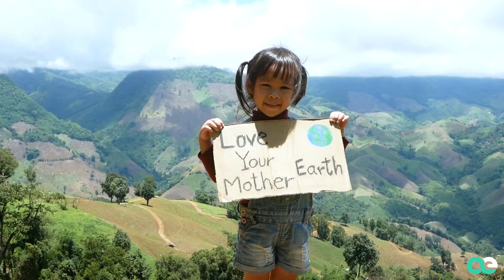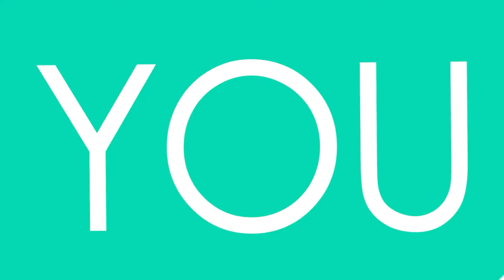A Perfect World | Official video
En Naeco sabemos que las personas son las que mueven el mundo y que gracias a ellas podemos construir un mundo más sostenible para las generaciones futuras. Por eso, nuestro video de "A perfect world" va dedicado a ti y a todos los que como tú, luchan cada día por realizar pequeñas acciones que sirvan para mejorar nuestro planeta. 🌏

🎼  Canción y video original de Naeco.

Lyrics

Anything´s possible,
In a perfect world, plenty of love, full of hopes,
We still have … LIFE

Together with you, together with you, together with you, together with you
Naeco, could change the world

We are looking for a chance.
We need you, dreaming too
In a perfect world, with no waste, just resources
We still have … TIME

We need to believe that miracles are possible
Learn from Mother Nature that teach us about sustainability
Fresh air, clean water, big trees, green lands, huge oceans,
Isn´t this a really good reason to change?
Wake up! Wake up and look at the present!
We just have an opportunity to save our home, this great blue planet called Earth!

Letra

En un mundo perfecto, lleno de amor, lleno de esperanza,
Todavía tenemos ... VIDA

Junto a ti, junto a ti, junto a ti, junto a ti
Naeco, podría cambiar el mundo

Buscamos una oportunidad.
Te necesitamos, soñando también
En un mundo perfecto, sin residuos, solo con recursos
Todavía tenemos... TIEMPO

Tenemos que creer que los milagros son posibles
Aprender de la madre naturaleza que nos enseña sobre la sostenibilidad
Aire fresco, agua limpia, grandes árboles, tierras verdes, enormes océanos,
¿No es una buena razón para cambiar?
¡Despierta! ¡Despierta y mira el presente!
Tenemos la oportunidad de salvar nuestro hogar, ¡este gran planeta azul llamado Tierra!